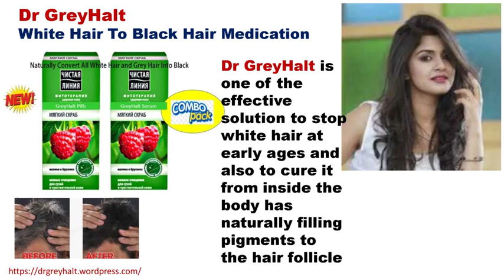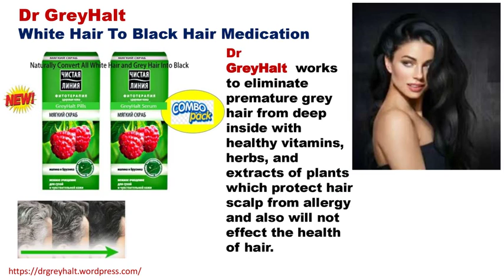Dr GreyHalt Incredible Permanent Solution for White Hair with Herbal Transformations in Dhule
Dr GreyHalt is an best grey hair remedy and awesome home remedies for grey hair turns into black with full grey hair treatment in Ayurveda and works as permanent solution for grey hair, this combo pack is delivered to see that it could got according to Age factor and Blood group of an Individual who is suffering from White Hair Issues or Grey Hair Problem and promises a healthy hair with good balanced hydration and helps in reversing white hair to black hair without any side effects, it has been prepared natural herbal formula and this product carries amazing customer reviews positively including paste reviews and complete detailed explanation of about how to use, customer care will provide you price and cost details and this is the major advantages of this combo is that it wont stick to skin or wont spread over clothes because it is not any simple hair dye but it is completely medicated combo pack with various functions and is designed to help you out in regaining the black hair, the company claims that the intake has great performing capacity within the body in order to rectifying the issues of hair in   Dhule, Sakri, Shirpur, Sindkhede.